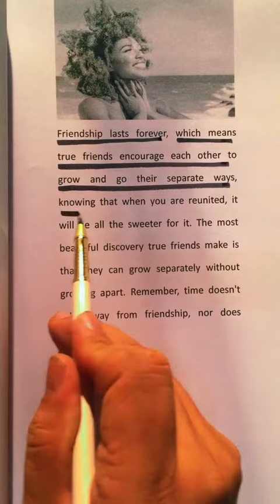Here's how you know that you have a friend for life a true friend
True friendship is a treasure, and in this heartwarming video, we explore the unmistakable signs that someone isn't just a friend, but a friend for life.

 From the shared laughter to the silent understanding, these six unmistakable traits define what it truly means to have a genuine and lasting friendship.

Join us as we delve into the beautiful nuances of friendship that go beyond mere acquaintanceship. Whether it's being there through thick and thin, celebrating each other's successes, or simply knowing when to listen, a true friend is a rare gem that shines in our lives.

This video is not just a guide but a celebration of those special connections that light up our lives. Recognize the signs, cherish those special bonds, and let's celebrate the friends who make life brighter.

Join the conversation in the comments below and share your experiences of true friendship.

Thank you for being part of our community that values genuine connections and meaningful friendships.